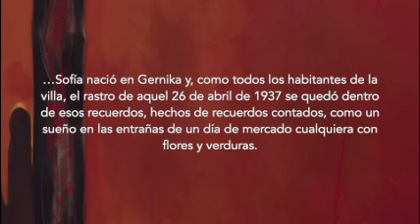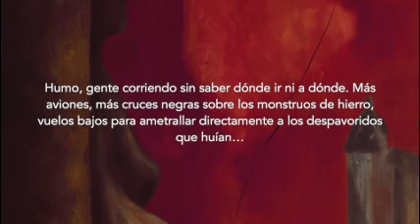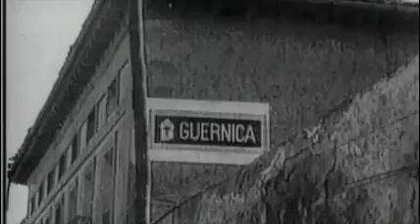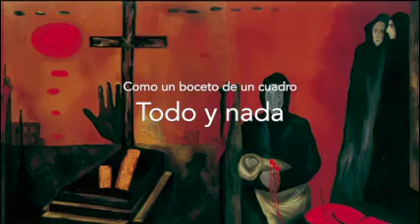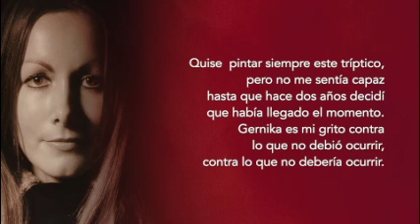Gernika 85 aniversario Abril 2022. De Sofía Gandarias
Gernika 85 aniversario Abril 2022. Tríptico conmemorativo del bombardeo por parte de la aviación alemana de la villa de Gernika el 26 de abril de 1937.
Autora: Sofía Gandarias